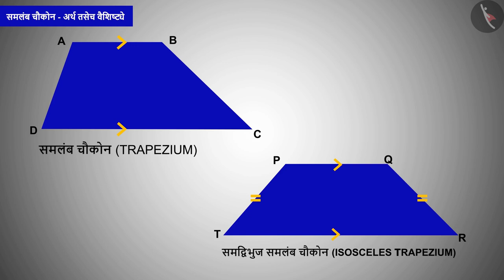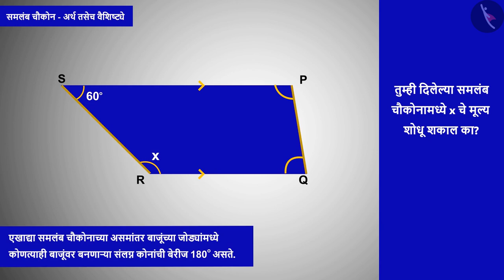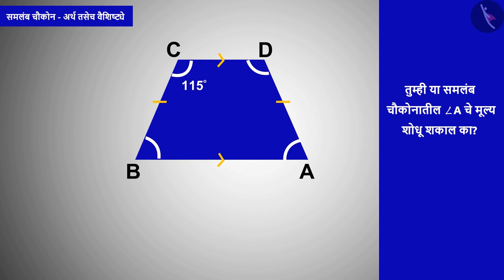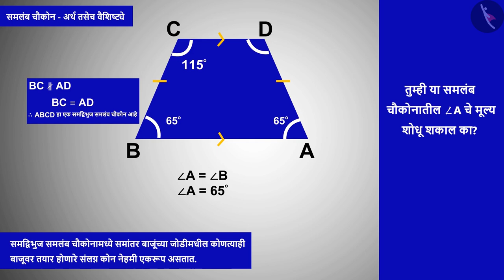समलंब चौकोन आणि त्याचे गुणधर्म|Part 2/2|Trapezium and its properties|Marathi|Class 8